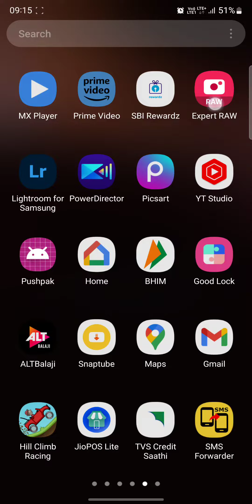s22ultra How to Capture 10x portrait shots on Samsung Galaxy S22 Ultra!!